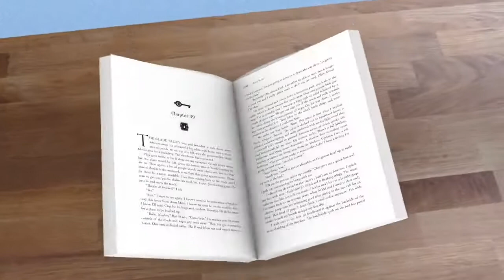Key Moments Book Promotional Video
Key Moments Book Promo Video

A promotional video for an upcoming book release

Why does an author need a book promo video?

There are lots of reasons why video should be an essential tool in an author’s book promotion toolbox. Video generates the most online traffic and engagement, 78% of people watch online video each week, studies show people recall 6 times more info from video than text, and our brains process imagery 60,000 times faster than text. Need I say more? Humans are wired for video. So why not take advantage of that?

What can a book promotional video do for you?

Of course, the dream is for your book promo video to go viral and sell millions of copies, but let’s talk about what’s actually in your control: It’s to build credibility for your platform as a writer and for your body of work. A professional book video shows that you are taking your work seriously and that you are a good storyteller across mediums.

A great video can also capture the attention of top influencers and media who might otherwise not look at a synopsis or pitch but will check out a 90-second video. Video also expands your exposure to video-driven sites. And lastly, what better tool could there be to show Hollywood that your book would make a great movie?

What makes this book promo video special?

Good Book Promo Videos Have:
Good writing
Professional execution

A High production value (not to be confused with a high budget.)
A knack for teasing the audience without giving too much away
The “Show, don’t tell” principle –
An Introduction to the concept or an angle of the book
You wanting to know more​